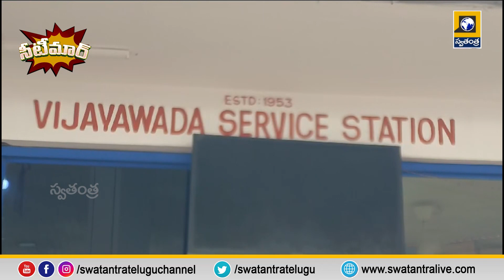Trending News Updates | Telugu News Updates | Seetimar